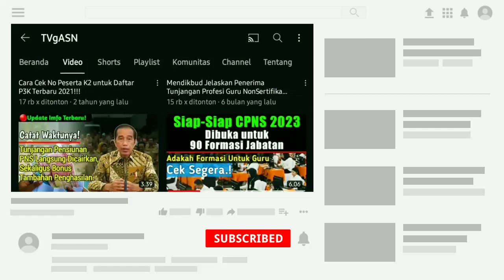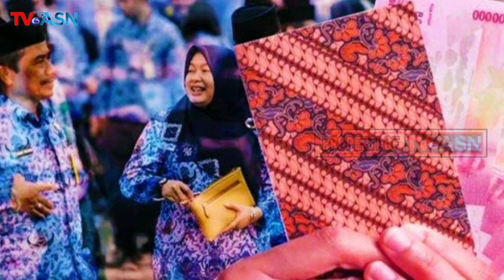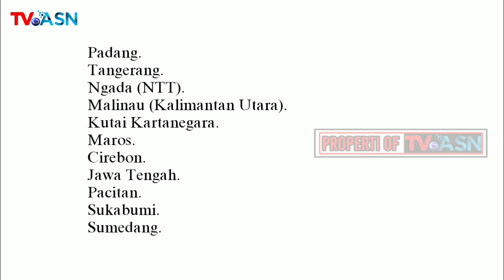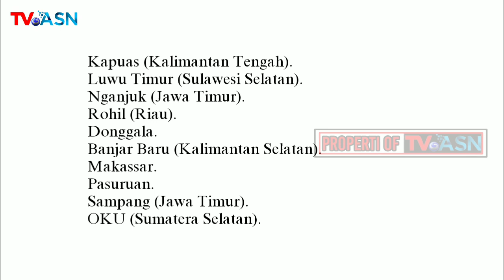Update || Info Pembayaran Tunjangan Sertifikasi Guru Triwulan 3, Jenjang TK, SD, SMP dan SMA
Berikut Informasi Pembayaran Tunjangan Sertifikasi Guru Triwulan 3, Jenjang TK, SD, SMP dan SMA.

guru sertifikasi dan nonsertifikasi,
guru sertifikasi bisa ikut pppk,
guru sertifikasi dan inpassing akan jadi pns,
guru sertifikasi dapat thr,
guru sertifikasi kemnenag,
guru sertifikasi,
sertifikasi guru triwulan 1 2023 kapan cair,
sertifikasi guru triwulan 2 2023 kapan cair,
sertifikasi guru triwulan 3 2022 kapan cair,
sertifikasi guru 2023 kapan cair,
sertifikasi guru alquran metode ummi,
sertifikasi guru tahun 2023,